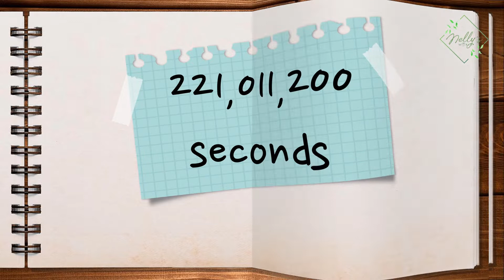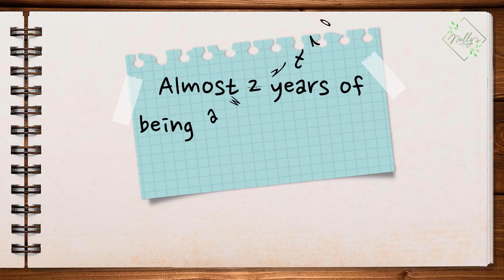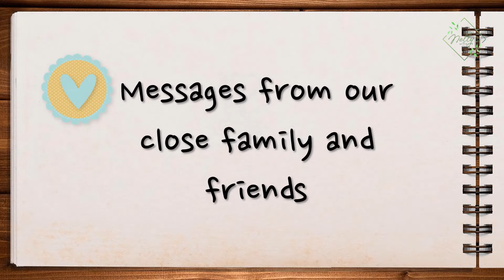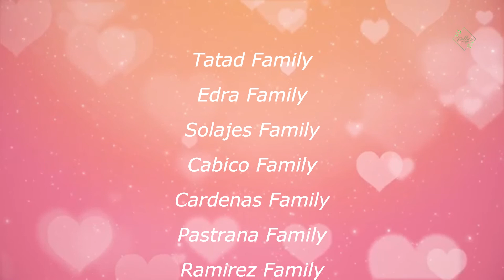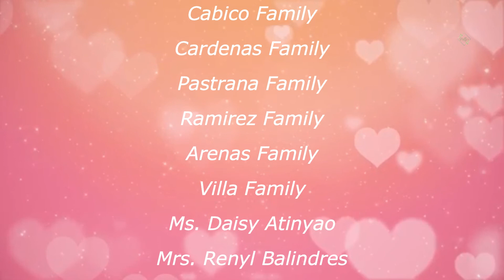7TH WEDDING ANNIVERSARY I BLESSED I NELLY'S WORLD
This video is my surprised gift for my husband on our 7th wedding anniversary today. Thank you so much to all the people who helped me to complete this video. God bless!